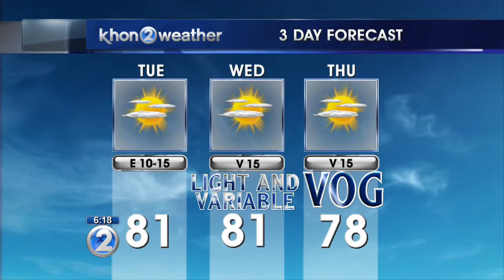KHON2 weather forecast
Light and variable winds to return Wednesday.